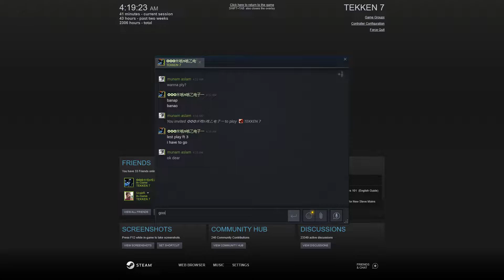BRYAN FURY VS JULIA TEKKEN 7 ONLINE SEASON 5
Hi Guys Today I Shall Show How To Play TEKKEN 7 Online ON Steam SEASON 5.
NOTE : Make Sure Your Game Is Up to Date If Your Game Is Note Up To Date
Watch My Previous Video To Update Game TO CPY [TEKKEN 7 4.02] Version...